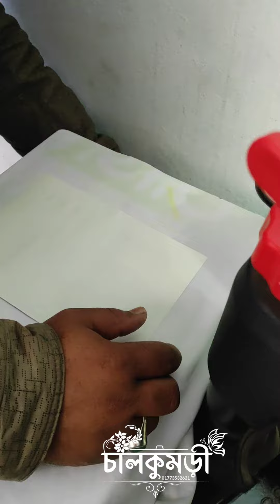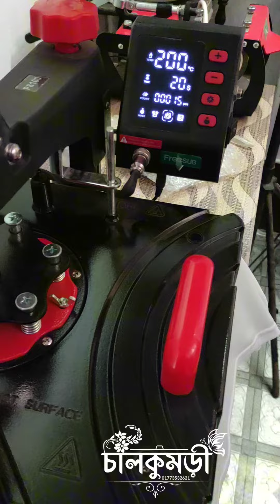সকল সাইজের টি-শার্ট এখন চালকুমড়ীতেই প্রিন্ট হচ্ছে। বনপাড়া বাজার, বড়াইগ্রাম নাটোর।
সকল সাইজের টি-শার্ট এখন চালকুমড়ীতেই প্রিন্ট হচ্ছে।
বনপাড়া বাজার, বড়াইগ্রাম নাটোর।